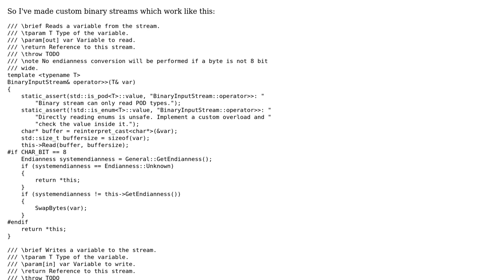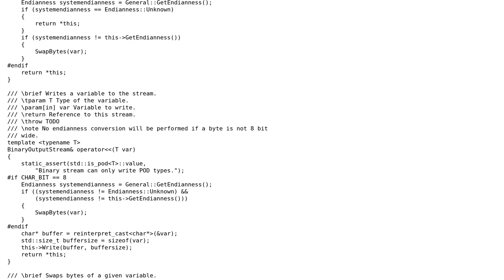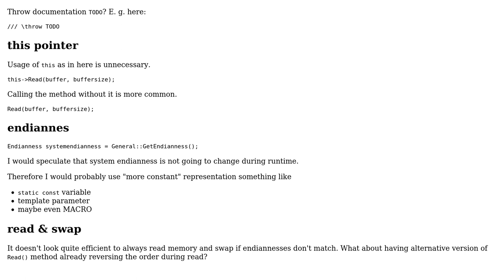Code Review: Correct and portable serialization